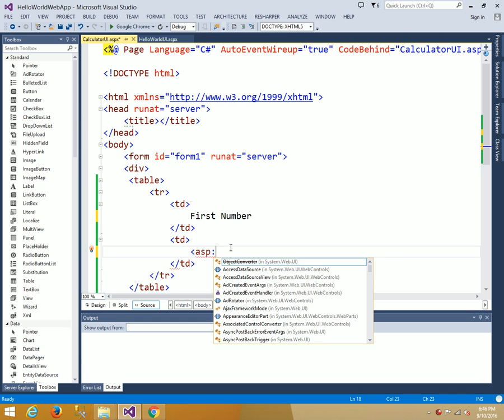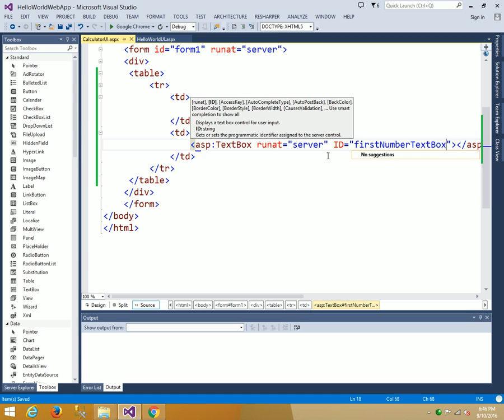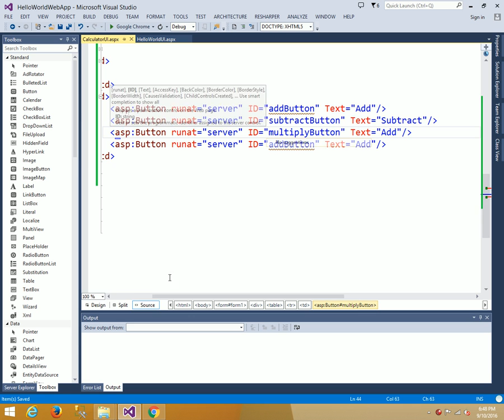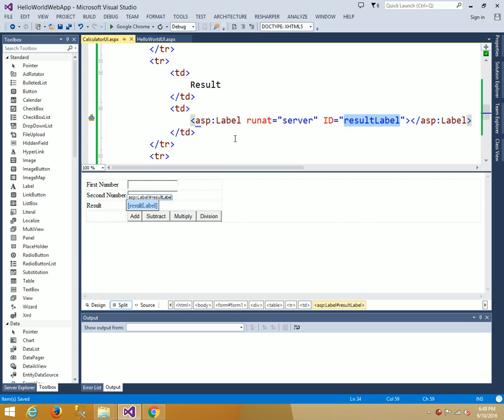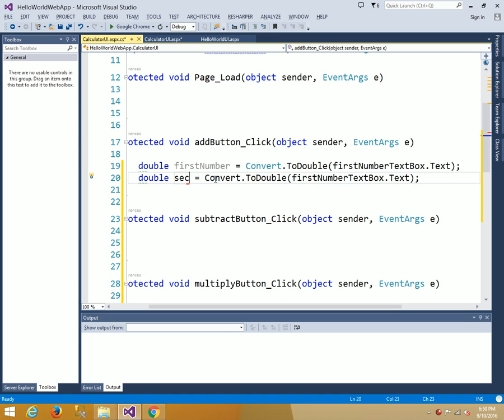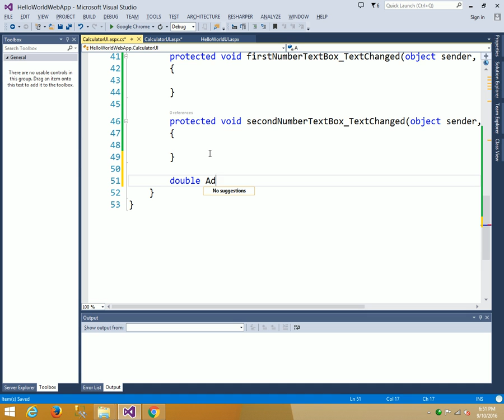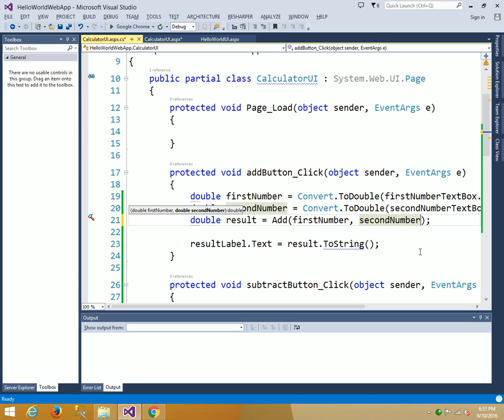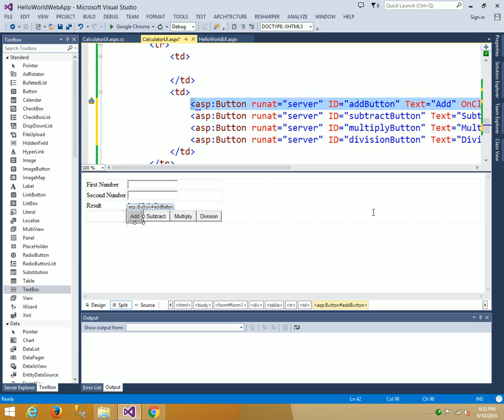ASP.NET C# Bangla Tutorials-20 Calculator Explained